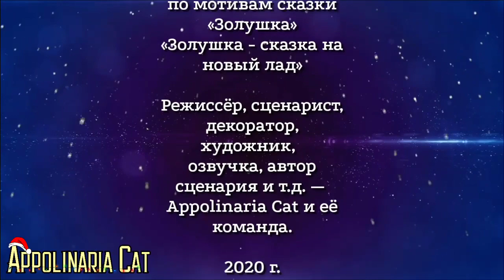💎«Золушка - сказка на новый лад» Стоп моушен Эвер Афтер Хай|Stop motion Ever After High |Cinderella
Привет всем!)💜
Рада вам наконец-то представить новый фильм «Золушка - сказка на новый лад" по мотивам сказки «Золушка».💙
Снимался этот фильм 4 месяца, в нём сложная съёмка и монтаж, костюмы сшиты специально для фильма, во всё вложено много сил, времени, долгая работа над сценарием и над озвучкой.

Хочу сказать большое спасибо моей семье за озвучку и помощь в создании этого проекта!❤️ Фильм получился на полчаса, поэтому устраивайтесь поудобнее, берите что-нибудь вкусненькое и приятного вам просмотра!🤗🍿🍫🥤👀

❗ЕСЛИ КОММЕНТАРИИ ПОД ВИДЕО ОТКЛЮЧЕНЫ, ПИШИТЕ МНЕ В ИНСТАГРАМ (ссылка на мой профиль Я ЦЕНЮ ВАШЕ МНЕНИЕ О МОИХ ВИДЕО :)❗

🚨ПРАВИЛА КАНАЛА!🚨
⛔2.Комментарии с нецензурной лексикой или с грубыми выражениями будут удаляться.

🌟«На флешмоб от канала "life of dolls"»